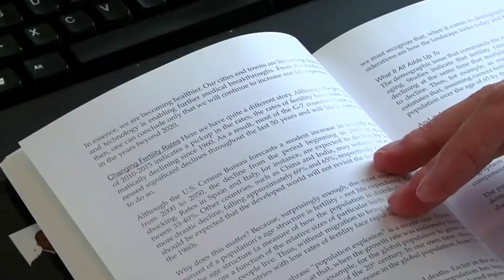Why Study an MBA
The video describes why Søren Bue, Head of Counterparty Risk at Nordea Bank, decided to study an MBA at Copenhagen Business School and how it has created value both on a personal note and towards Nordea. The video is produced by Hou Media and published by Nordea and Copenhagen Business School, CBS!